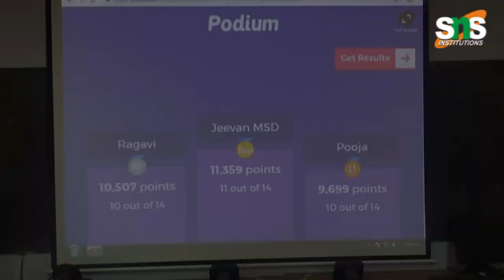SNS INSTITUTIONS: Teaching Learning Method-Technology Based Assessment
TECHNOLOGY ENABLED ASSESSMENT
The days of hand written records and paper copies of classroom assessments are quickly fading into the 20th century. With the increased curriculum content to cover, teachers do not have the time to utilize paper methods for formative assessment when there are a wide variety of technology tools available. Handheld devices for reading assessment, electronic response systems, and software are all technology-based formative assessment tools that have the power to help each teacher effectively individualize instruction for all students.
Kahoot and Plickers are some of the free student response tools that any teacher can use it very easily to assess the understanding level of Students. They can create their own quiz along with answer choices and project the same on to the classroom screen while the students submit their answers using internet connected devices and paper clickers. Questions can contain images and videos to help all the learners refer and answer the questions in the SNS Institutions.

Check out our event Teaching Learning Methods- Technology Enabled Assessment by SNS College Group of Institutions in Coimbatore.